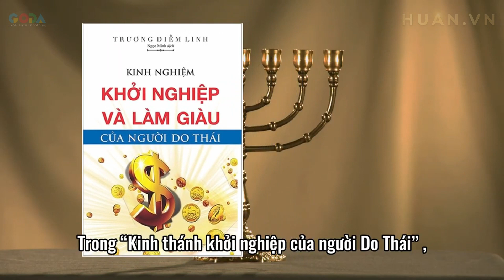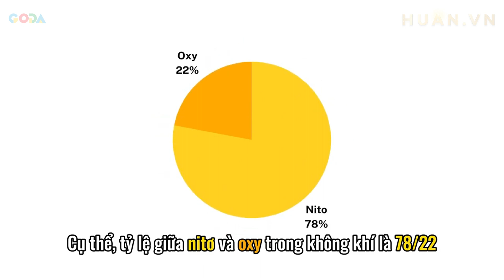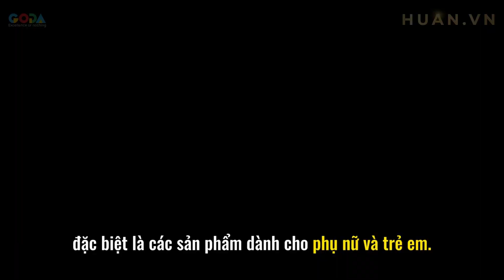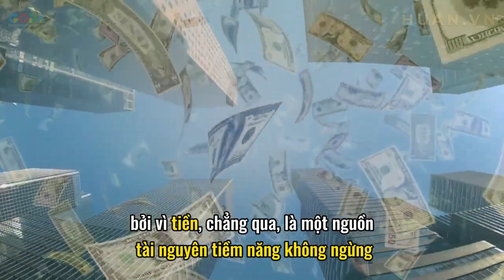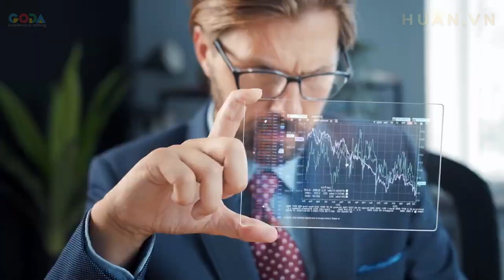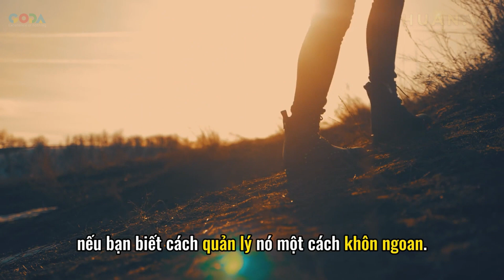Bí Quyết Người Do Thái Làm Giàu: Đừng Vội Săn Tiền Khi Còn Tay Trắng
- Những kết quả này đến từ việc nỗ lực bền bỉ trong việc áp dụng những Quy trình chuẩn đã được đúc kết qua quá trình làm trực tiếp hàng chục kênh, Đúc kết lại kinh nghiệm, viết ra quy trình, tối ưu quy trình thật đơn giản, hiệu quả, để từ đó nhân sự có thể dễ dàng triển khai các hệ thống kênh với chủ đề khác nhau, quốc gia khác nhau, ngôn ngữ khác nhau